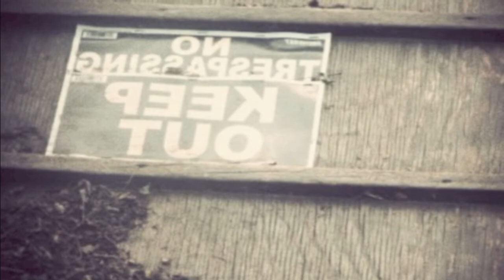Cast in the Fire-- Original Alternative Rock Track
BRAND NEW LP 2022/2023 by Mike Dragon
Don’t miss this one! Scroll down for lyrics on tracks!

You can listen to my original one-man-band Studio-Track tunes all you want, for free.  =)   I've got 3 albums up now, so ENJOY!

Lyrics:

I'm still too green
to be picked from this tree,
with layers of hard, hard skin
you've yet to soften me,
a sour taste leaves a soured face,
and I didn't mean to let
that side of me show through,
once upon a dream
I dreamt that you'd come back to me,
and with startled sob
I stumbled from my sleep,
from that space you gleamed
and promised me, "eventually,"
oh, such a simple song
to simple hearts you sing.

Cast in the fire,
expected to wallow through
with my heart unglued,
rest for awhile,
heals of my feet are bruised
with no salve to soothe,
branded a liar,
broken, and severed through
roots that led to you...please hear me.

I'm still too shy
to make the most of this life,
though in ways it has helped me see
exactly what I need,
no more running 'round,
grazing over empty ground,
just the simple words
to simple hearts you bring,
pen and pad in hand,
poetry at your command,
with simple chords I sing.

rest for awhile,
branded a liar,
roots that led to you.

Please hear me, please don't pass me by,
please hear me and heed my cry.

though ripening, I'm still too green,
though as the sun turns over and over
I can feel myself getting closer,
though still too blue
to be without you.

rest for awhile,
branded a liar,
broken, and torn in two,
a infinity uprooted
and cast in the fire.